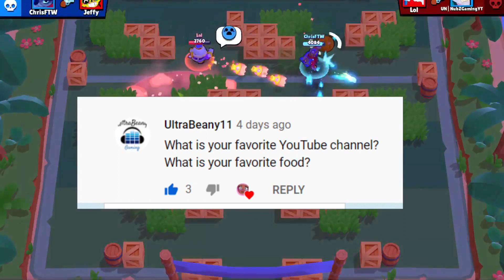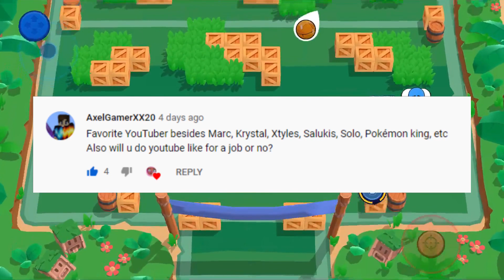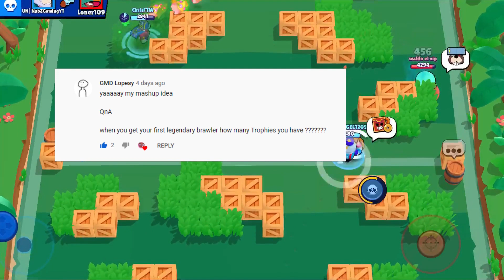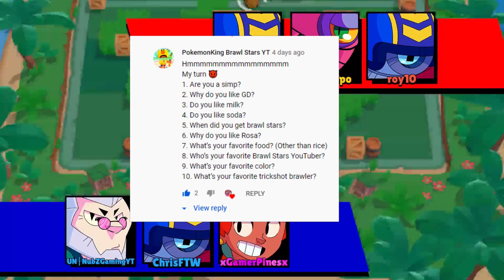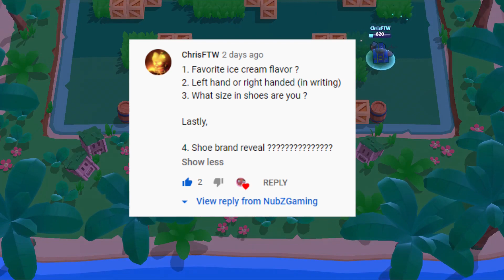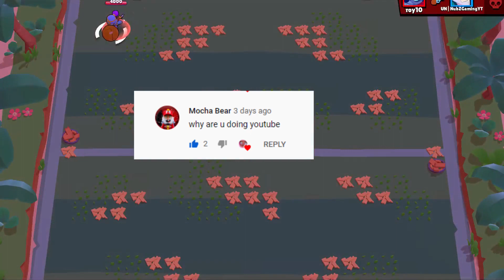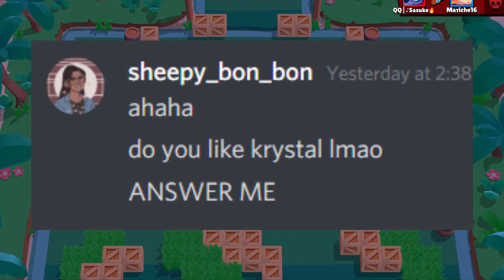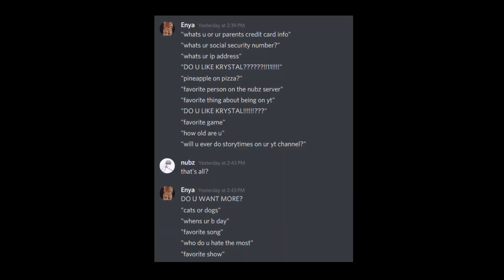1 Year on YouTube... Q & A!